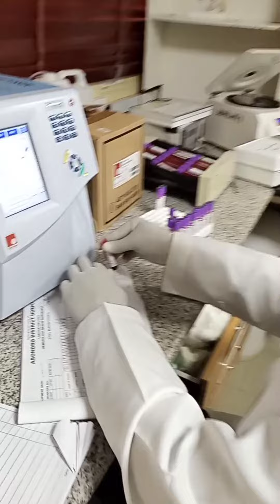Life in Hematology department🥼🧤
Hello guys
sorry for not keeping up to date with videos but guess what *I'm back*
Thank you all for staying with me also, welcome my new friend's to my YouTube channel 💃💃💃💃💃